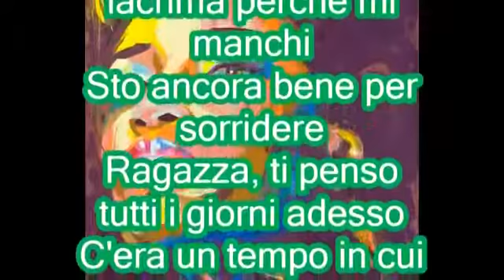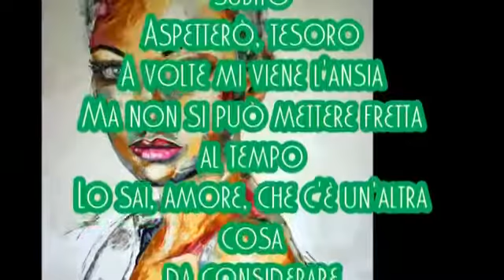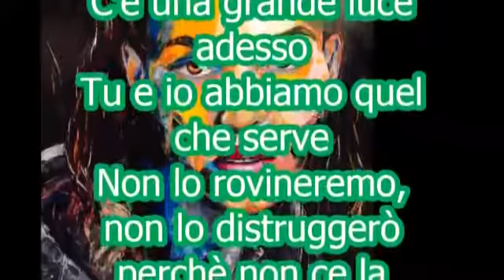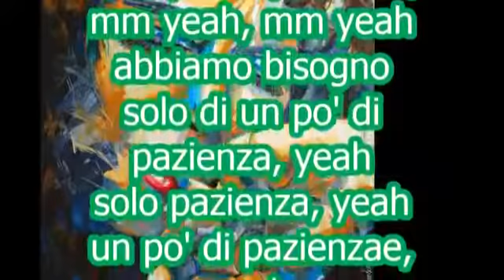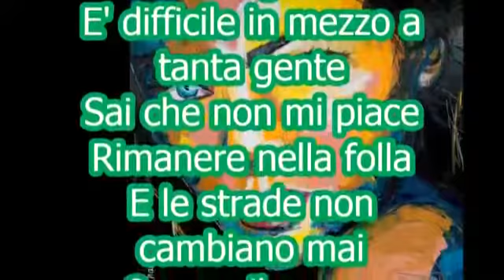Guns N' Roses Patience(Con traduzione in Italiano)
La Pittrice olandese Van Den Eng Charlene nata nel 1971 ha studiato presso alcuni dei più prestigiosi istituti d'arte dei Paesi Bassi, tra cui l'Amsterdam Art / Fashion Institute AMFI. La sua tecnica principale è la pittura ad olio e negli anni ha gradualmente concentrato il suo lavoro nei ritratti. Prima di iniziare i suoi dipinti, cattura una serie di fotografie in luoghi significativi per il soggetto.
Il suo stile chiaro e potente è caratterizzato da forti colpi con il coltello da pallet. Il risultato della sperimentazione di molti stili e media, la sua tecnica attuale crea ritratti che salta all'osservatore dalla tela in un tripudio di colori ed espressioni. I suoi ritratti hanno uno stile sorprendente grazie alla posizione scelta della testa in primo piano e al grande formato. La sua sensibilità per il colore come artista è stata ispirata dai suoi anni come stilista di moda. È membro di numerose società artistiche europee esclusive e il suo lavoro è stato mostrato a livello internazionale. Il lavoro di Charlene viene esposto e venduto in diverse gallerie in Europa. Ha fatto il suo primo debutto americano nel 2009 al Pearl District di Portland ( Oregon ).